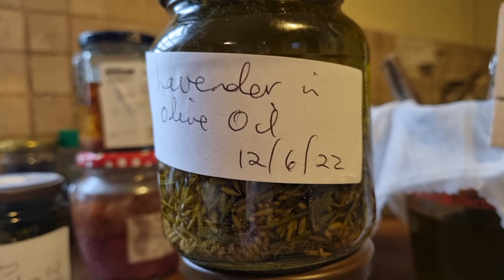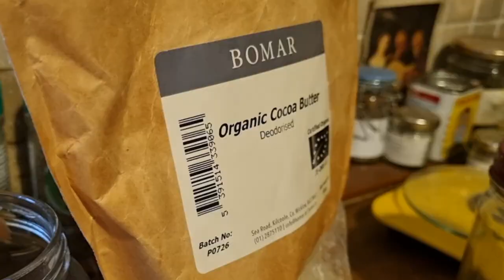Making Herbal Skin Care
I love to make my own skincare from the herbs I grow in my garden.  The recipes for these products can be found below. Flowers and other aromatic plants are very suitable for infusing in oil which then forms the base of creams, salves, lotions and soaps.

If you would like to know more about us have a look at the
I offer an online course - Introduction to Herbal Medicine - and one module is devoted to skin care
For those who are interested in transpersonal work using druidic and shamanic techniques consider the Wise Woman Way training

Here are the recipes.  The amounts are the ones that I used for six jars of cream but you can reduce or increase the amounts as you wish.

Rose Skin Cream
    12 tablespoons Rose Infused Organic Sweet Almond Oil
       6 tablespoons grated organic Cocoa Butter
       6 tablespoons of Aloe Vera Gel
       5 drops of Grapefruit Seed extract (Citricidal) and/or 1 Vit E capsule
       Organic Rose Essential oil

Place the Rose infused oil into a bowl with the cocoa butter.  Place in a bain marie until the cocoa butter has melted.  Mix together and then place in the fridge until the mixture looks opaque - this takes about a half hour. Mix well until it resembles whipped cream.  Add the Aloe Vera Gel and beat together well.  To preserve, add the contents of 1 Vitamin E capsule and/ or the 5 drops of Citricidal.  Mix/Beat well.  Add the essential oil, (NB DO NOT use fragrance oil, you must use an essential oil, organic if possible).  Spoon into your jars and label.

Lavender and Oatmeal Soap
     1000g of Lavender infused organic olive oil
      250g of Organic Coconut oil
     450mls Lavender Bud tea
     172g Caustic Soda
     Handful of organic oats
     Organic Lavender essential oil

Add the coconut oil to the Lavender infused olive oil and warm gently until the coconut oil melts.  At the same time, strain the Lavender tea into a jug and add the lye.  Stir well.  Beware of the fumes - keep windows and doors open.  When both mixtures reach approximately 50 degrees pour the lye mixture into the oil mixture and stir.  Using a stick blender, blend the mix until it resembles a thick custard and a trail dripped over the surface stays on the surface.  Now mix in the oats and then the essential oil. Pour into your moulds - I use washed and dried milk cartons with one side cut out.
Cover with baking paper and then with a towel or blanket for at least 24 hours. Remove from the moulds and slice into bars of soap.  Allow to be air dried - I use a cake cooling tray - for a minimum of six weeks.

I hope you enjoy making these for your skin, for your loved ones.  Feel empowered knowing that you know exactly what is in these skin care products.